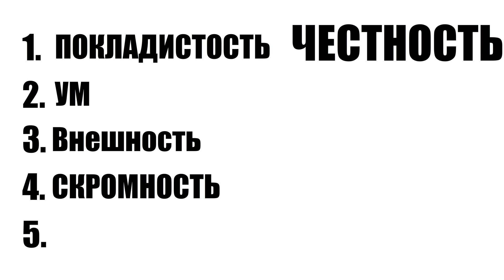ИСТОРИЯ МОИХ ОТНОШЕНИЙ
Решил рассказать вам историю моих отношений в стиле анимация. Без углубления в подробности, надеюсь вам будет интересно.